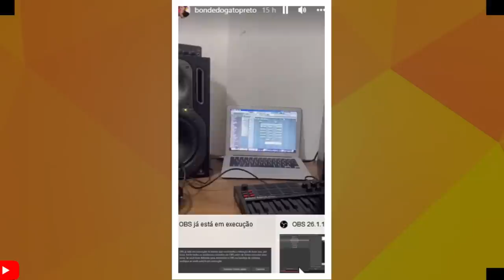EQUIPE DE XAND AVIÃO ACUSADA DE SABOTAR SHOW DE CANTOR PERNANBUCANO.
O CANTOR PAULO SAMPAIO FICOU CHATEADO COM A EQUIPE DE XAND AVIÃO APOS DESLIGAREM SEUS EQUIPAMENTOS EM SHOW.